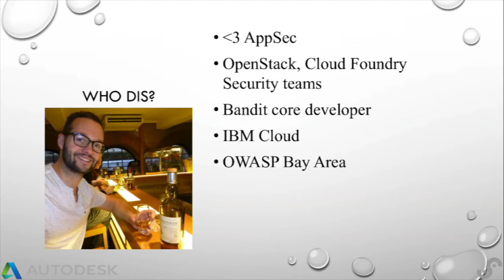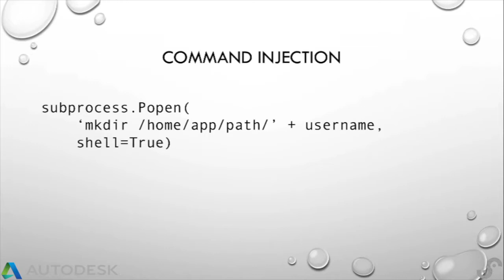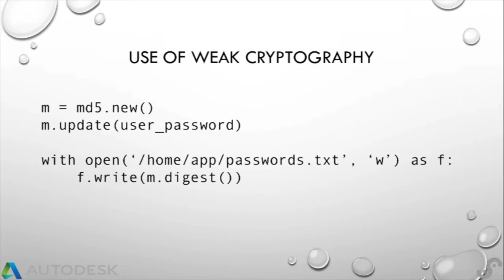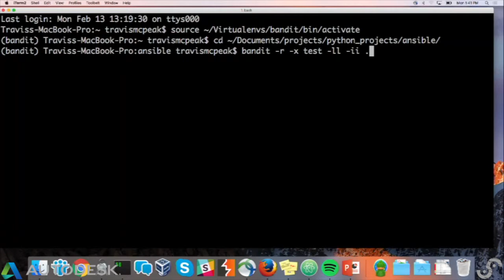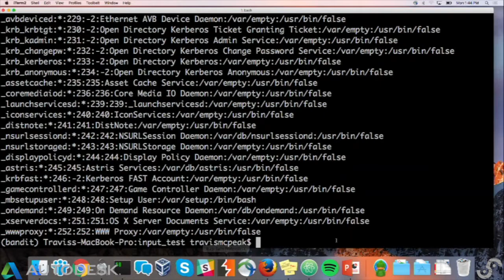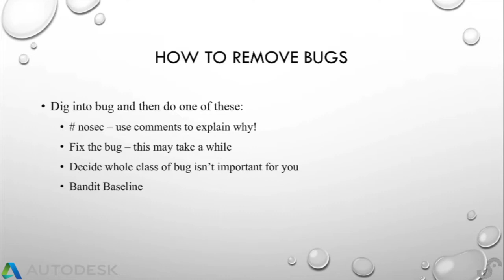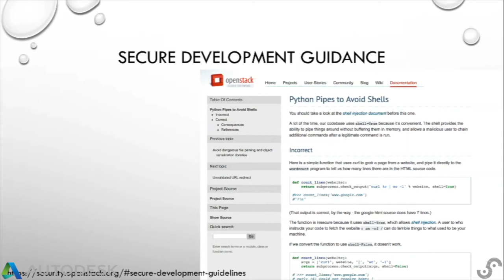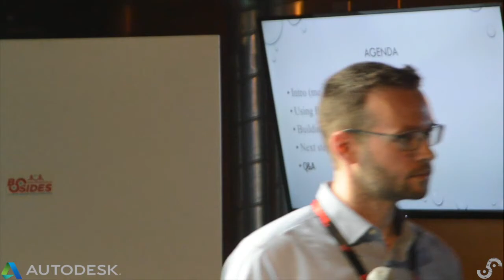BSidesSF 2017 - When Bandit(s) Strike - Defend your Python Code (Travis McPeak)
When Bandit(s) Strike - Defend your Python Code

Bandit is an open-source tool designed to discover common security flaws in Python code.  Although Bandit was originally developed to find issues in OpenStack (a large open-source cloud platform) it has since been adopted by many Python developers outside of OpenStack.  It has found dozens of critical security issues including: command injection, SQLi, insecure temporary file usage, and usage of insecure libraries.

Join Travis McPeak, one of the core developers on the Bandit project to find out: how Bandit works, how to customize it for different workflows, how to create a Security CI pipeline with Bandit, and even how to extend it.